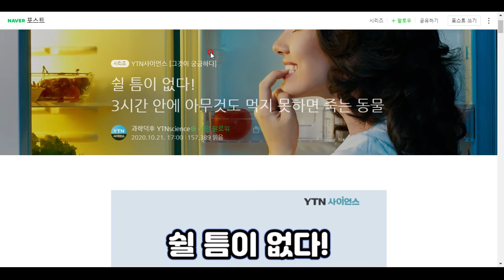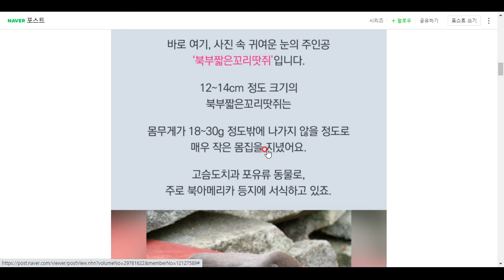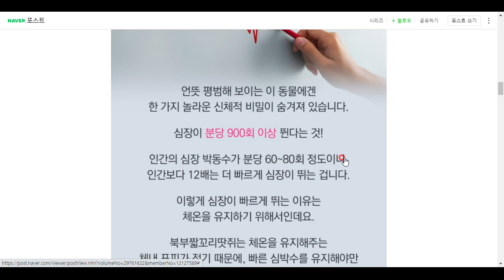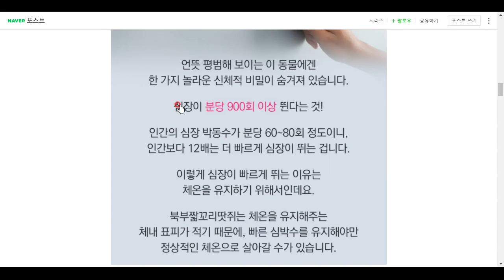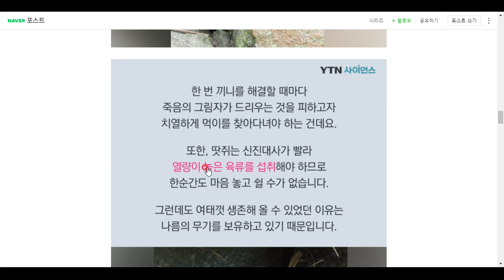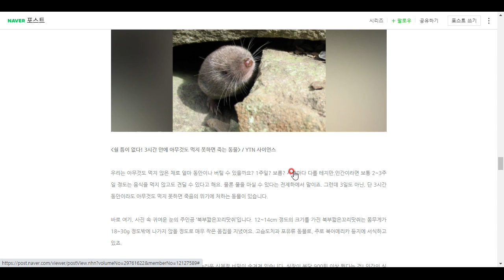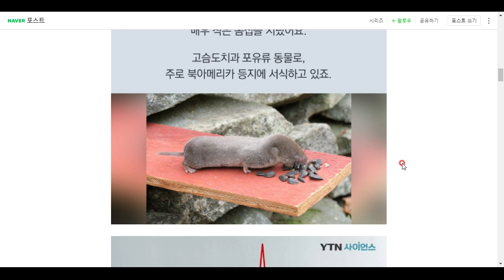잠시라도 쉬면 죽는 동물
이 동물의 사투에 숙연해집니다!